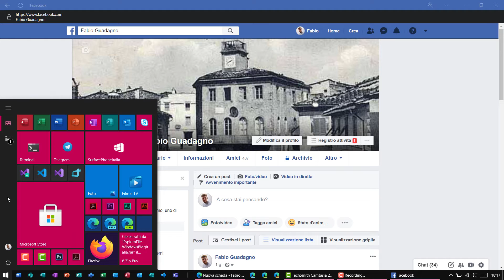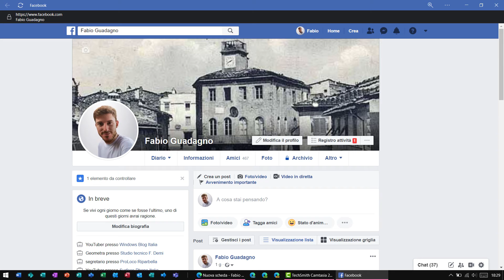Come installare le PWA Chromium su Windows 10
*COMPENDIO*
Per chi non le conoscesse, le PWA sono delle applicazioni web che vengono sviluppate e caricate come normali pagine web, ma che si comportano in modo simile alle applicazioni native quando utilizzate su un dispositivo mobile. Questo è quello che recita Wikipedia, per approfondire rimando alla sezione "LINK E CONTATTI" di questa descrizione.
In questo video spiego come installare questi tipi di software in Windows 10, agendo tramite Microsoft Edge. Quest'ultimo ha un ottimo supporto per quanto riguarda il sistema PWA, poiché Microsoft ha voluto puntare su tale tecnologia per arricchire il suo Store.
Colle PWA è possibile trasformare, in teoria, qualsiasi pagina web in un'applicazione.

Come installare una PWA.
1] Collegarsi al sito desiderato per "trasformarlo" in PWA (nel video faccio l'esempio di Facebook).
2] Aprire il menu in alto a destra (i tre puntini). Recarsi nella voce App, poi cliccare su "Installa il sito come un'app".
3] Automaticamente verrà aperto un messaggio di dialogo per dare conferma attraverso "Installa".

La PWA si troverà nel Menu Start colle classiche opzioni d'interazione, come l'aggiunta nella schermata Start o nella barra delle applicazioni.
Esaminando la grafica dell'applicazione, la barra del titolo prende il colore principale del sito. Si ha poi il pulsante di zoom, una tendina con varie opzioni (copiare l'URL, disinstallare l'applicazione stessa, stampare la schermata) e altro.
Facendo un confronto con un'applicazione nativa, di tendenza quest'ultima occupa più spazio in memoria e può consumare maggiori risorse. Al contempo, si hanno disponibili le notifiche (se presenti per il servizio) e funzionalità aggiuntive che una PWA non può di natura permettersi.
E' un tipo di app comunque in evoluzione, in cui Microsoft implementa nel tempo diverse migliorie attraverso i rilasci di nuove versioni del browser Edge.

*DATI VIDEO*
• Programma di registrazione e montaggio: TechSmith Camtasia 2019
• Dispositivo di registrazione: Apple iPhone SE 2020